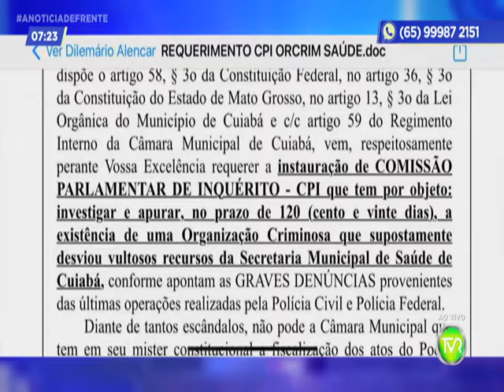A NOTICIA DE FRENTE 3 BLOCO 11 11 2021